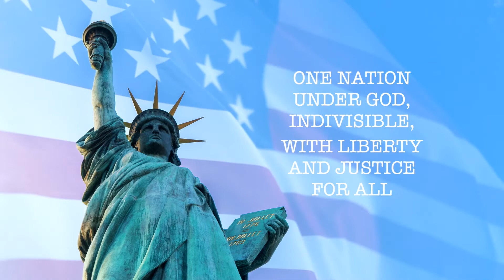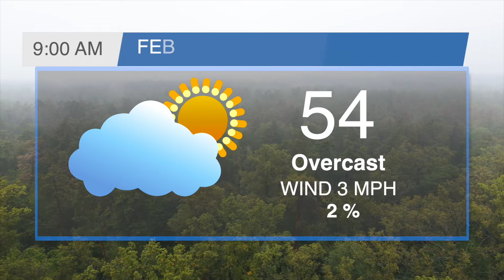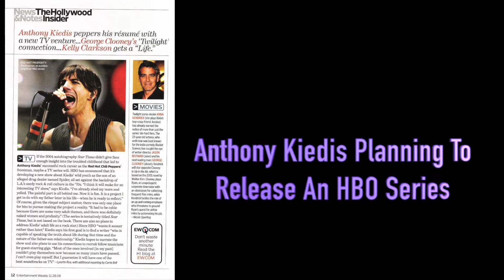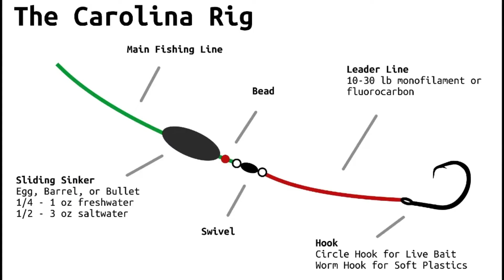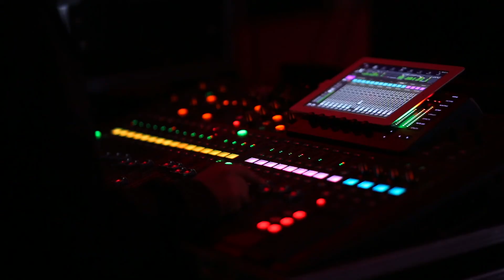Morning Announcements 2 1 22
Weather, Behind the Music, Fishing with Nate